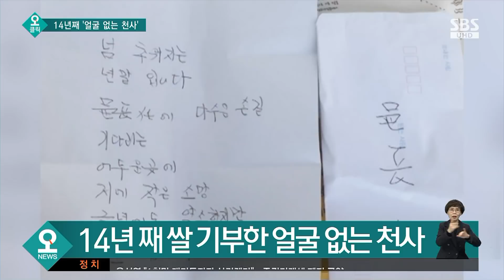몰래 쌀 60포대 놓고 떠난 천사…14년째 이어진 선행 / SBS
전북 완주군 용진읍에 올해도 어김없이 '얼굴 없는 천사'가 다녀갔습니다.
이 천사의 방문은 지난 2008년부터 벌써 14년째입니다.
〈오! 클릭〉 세 번째 검색어는 14년째 '얼굴 없는 천사' 입니다.